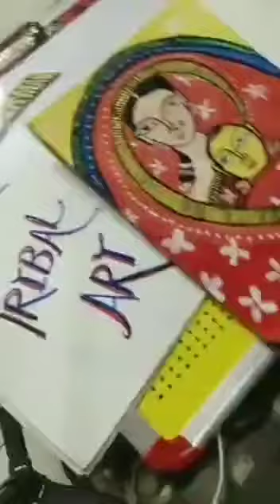Let's learn to create Tribal art with Monika mam